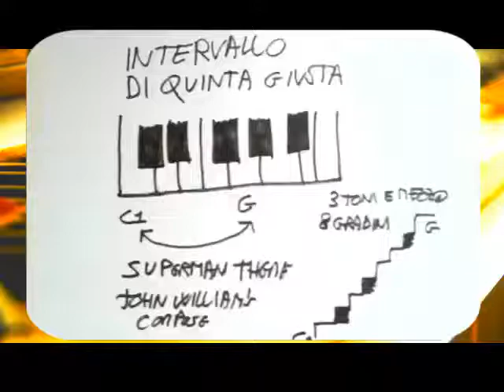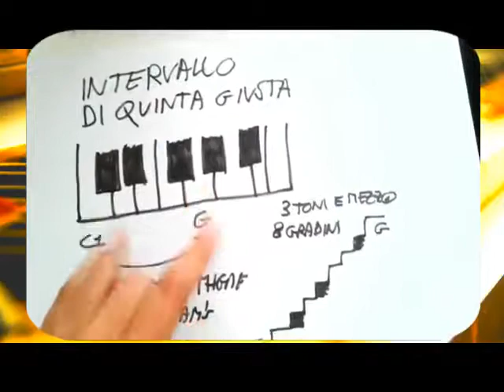pAtZ aRgUeLlO intervallo di quinta giusta 1 parte teoria